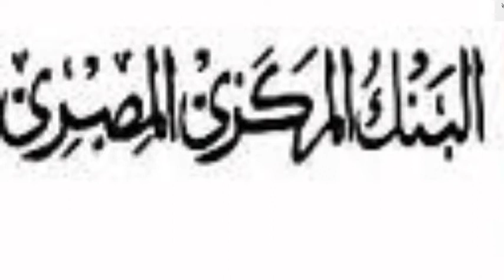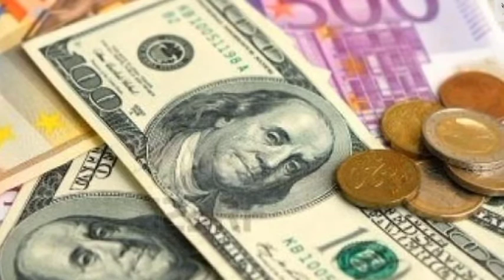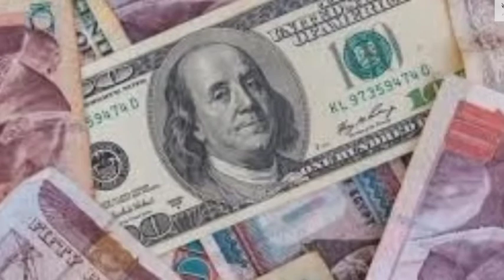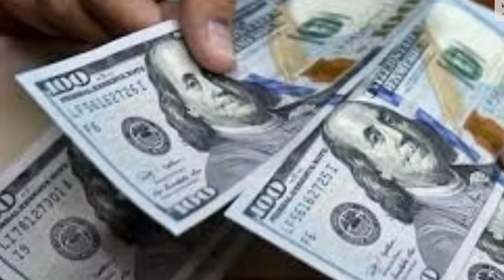عاجل طرح شهادة ادخار من البنك الأهلي بعائد 20 ٪ بعد قرار المركزي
تفاصيل الخبر
.منذ إعلان البنك المركزي رفع سعر الفائدة بواقع 2% خلال اجتماع لجنة السياسة النقدية الأخير يوم الخميس 19 مايو2022 ويتسائل جميع المواطنين عن نية البنوك في طرح شهادات ادخار جديدة بعائد 20%، وذلك بعد أن فاجأ بنكي الأهلي ومصر المصريين بإصدار شهادات ودائع جديدة بفائدة 18% عقب قرار المركزي بزيادة سعر الفائدة بواقع 1% في 21 مارس الماضي 2022، ولاقى هذا القرار استحسان ملايين العملاء، حيث تم إيداع 600 مليار جنيه في الشهادة البلاتينية بالبنك الأهلي وشهادة طلعت حرب في بنك مصر، فما حقيقة طرح البنك الأهلي شهادة ادخار بعائد 20%؟، هذا ما سنوضحه في الفقرات التالية.

هل يطرح البنك الأهلي شهادة ادخار بفائدة 20%
لم يتم الإعلان حتى الآن عن طرح شهادة إيداع جديدة بعائد 20% سواء من البنك الأهلي أو البنوك الأخرى كما تكهن البعض، ومن المرجح أن تستمر البنوك على شهادات الـ 18% التي تم طرحها مؤخرًا من قِبل البنك الأهلي وبنك مصر.

الآثار المترتبة على قرار البنك المركزي المصري برفع سعر الفائدة لـ 2%
يذكر أن البنك المركزي المصري أعلن خلال اجتماع لجنة السياسة النقدية الربع سنوي الذي انعقد يوم الخميس الماضي الموافق 19 مايو 2022 زيادة سعر الفائدة بواقع 2% والذي أسفر عن رفع سعر عائدي الإيداع والإقراض 200 نقطة بصفة أساسية، ليسجل بذلك 11.25%للإيداع، و 12.25% على الإقراض.

وجاء قرار البنك المركزي المصري الأخير على غرار قرار البنك الفيدرالي الأمريكي برفع سعر الفائدة بواقع 0.5%، وأوضح خبراء الاقتصاد أن قرار المركزي المصري تم إصداره في توقيت مناسب لمجابهة التضخم الاقتصادي، ومحاولة السيطرة على تداعيات الصراع الروسي الأوكراني الذي أدى إلى ارتفاع أسعار الواردات، مما يؤدي إلى زيادة تدفق الاستثمار المحلي والأجنبي.